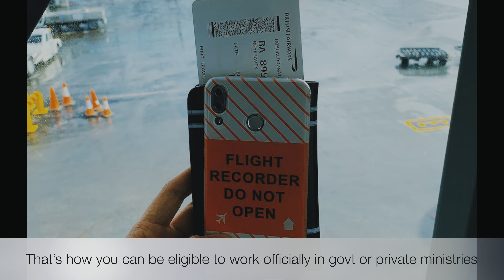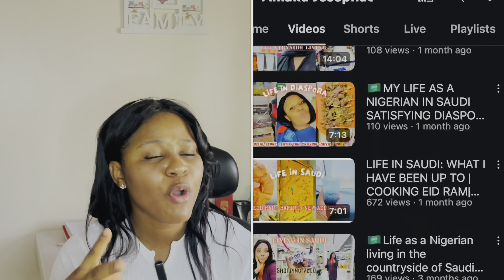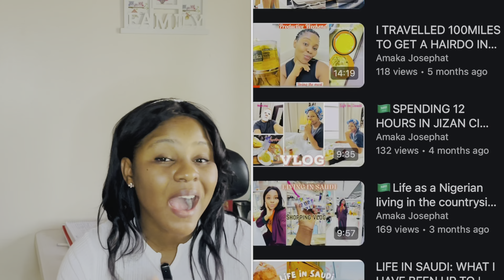WHAT YOU MUST KNOW BEFORE MOVING TO SAUDI AS AN EXPAT OR DEPENDENT |UNTOLD REALITIES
I have heard people say they moved to Saudi Arabia without an inkling of what to expect. I consciously put this video together to give anyone looking to move here clarity on what to expect as both dependants and employee, how to cope if you find  yourself in the not so big cities. This video is from my perspective as a dependent that has been here for 3years. So I’m sharing my tips and coping Mechanisms.. I hope you enjoy.

Hoping this video helps shed more light on what you already or may not already know.

0:00 INTRO
01:25 WHAT TO EXPECT/ACCULTURATION
02:17  ARABIC SPEAKING COUNTRY
03:04  POSSIBILITY OF BEING POSTED TO THE COUNTRYSIDE
05:11 NO INTERNATIONAL SCHOOLS
06:38 DEPENDANT NOT PERMITTED TO WORK VISA/WHAT TO DO
08:38 NO PUBLICLY PRACTISING OF RELIGION
09:38 DRESS STYLE
11:18 GETTING ASSISTANCE?OUTSOURCING
12:06 LONELINESS IN SMALL TOWNS
13:34 FEMALE RESTRICTIONS
14:52 TIPS ON HOW TO COPE
15:16 COPING MECHANISM FOR DEPENDANTS
15:23 LEARNING NEW THINGS/ YOUTUBE/ ONLINE JOBS AND PROGRAMS
16:20 EXPLORING THE COUNTRY
17:22 A VIBRANT COMMUNITY
17:53 THE GRACE OF GOD
18:12 CONCLUSION AND SUMMARY.